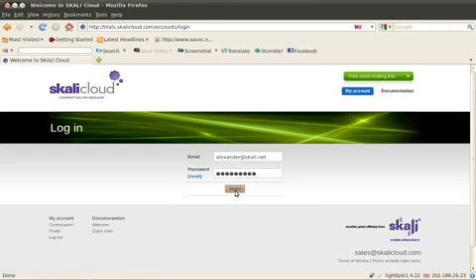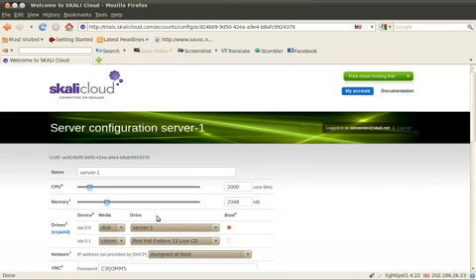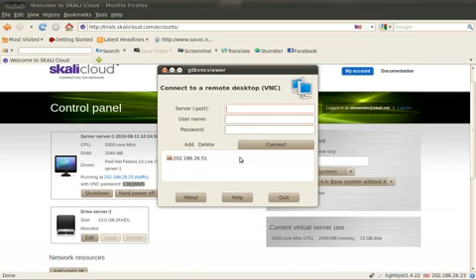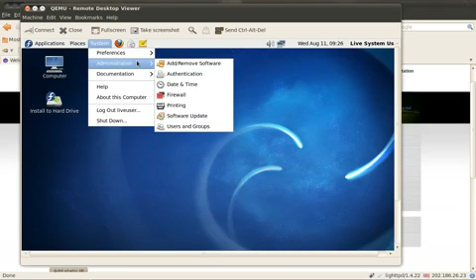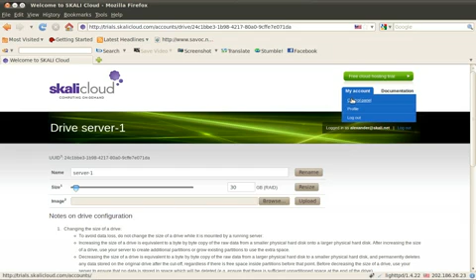SKALI Cloud Walkthrough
SKALI Cloud Websites Walk through. show on control panel and etc.